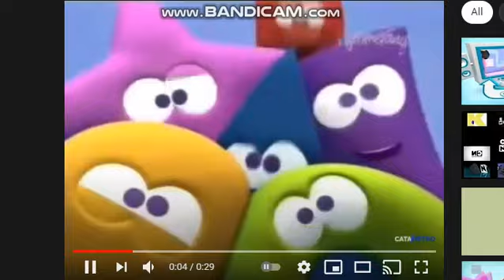Cartoonito Logo History (2007-now)